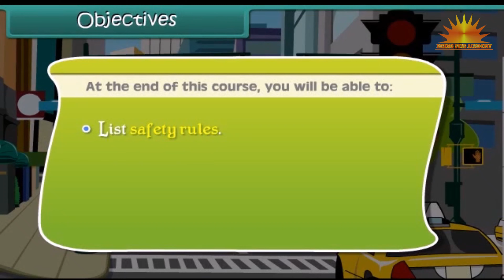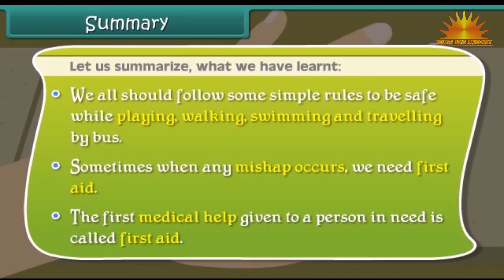CLASS-01 SUBJECT- EVS CHAPTER- 13 SAFETY & FORST AID